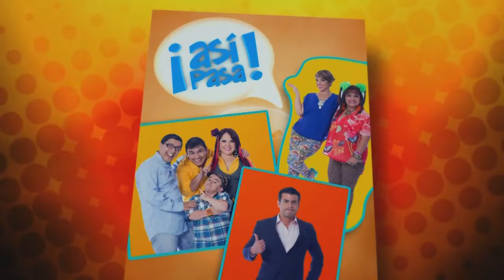Así Pasa | Capítulo 88 - Temporada 2 | Ecuavisa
Vuelve a ver todos los capítulos de la mejor serie de Ecuador
Esta divertida historia gira en torno a Eduardo, un vendedor de servicios fúnebres que día a día tiene que lidiar con la incompetencia de sus dos empleados, Stanley y Yulexy.

Efraín Ruales - Eduardo Bayas / El Taita
Carolina Piechestein - Débora "Deby" Narváez de Bayas
Claudia Camposano - Yulexi Betsabé Moreira Zambrano / Rusa María "La Secre"
Christian Maquilón - Stalyn Peñaloza
Vicente Romero - Goliat Muñoz / Doña Altagracia
Tania Salas - Elvira Aguirre
Raúl Santana - Patricio "Michico"
Martín Calle - Feolipe / Abdula
Miriam Murillo - Mamá Rosa